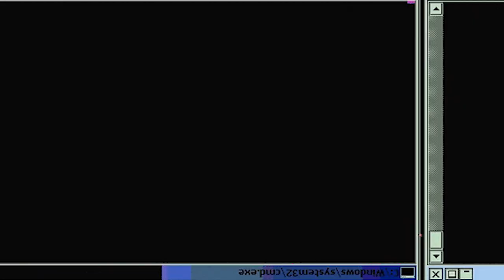Naruto Shippuden - Openings 6-10 Part 2 [REACTION]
-Double Dragon